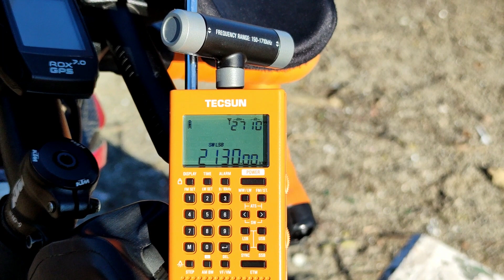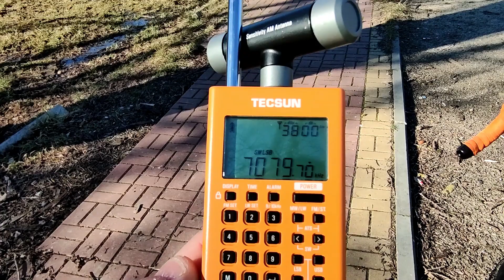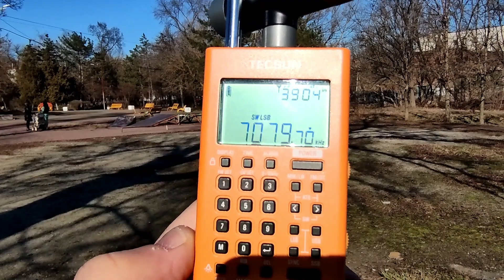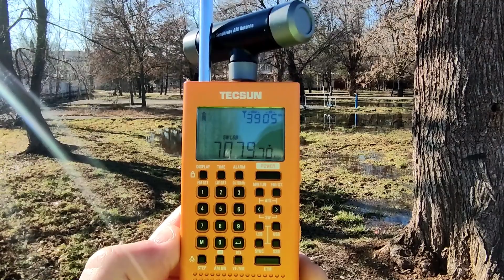Велопрогулка с Tecsun PL-368